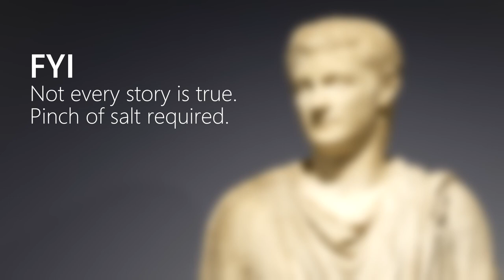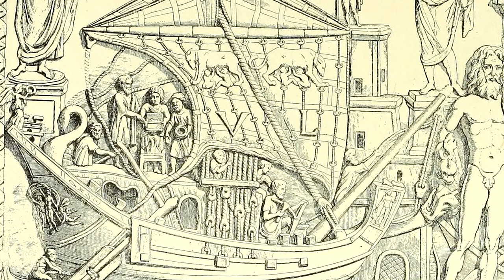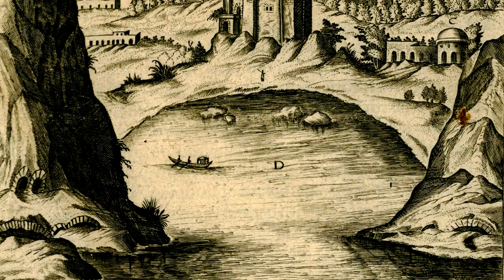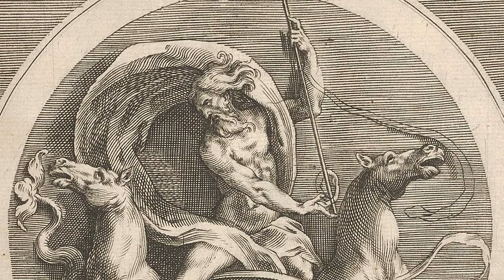26 Crazy Tales about Caligula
It's countdown time!

Bit of lighthearted fun for todays episode. In this video we count down 26 bonkers, bizarre, crazy and ridiculous stories about the Emperor Caligula. From the cruel to the downright bizarre, lets delve into the mind of one of history's most tyrannical figures.

Stick around for the end for an announcement by SteelStash regarding his new novella! You can find more info about it below.

VIDEO CREDITS
Coins Falling Rapidly Into A Glass Jar - Free Broll provided by Videezy.com
Hand Holding A Big Heap Of Coins - Free Broll provided by Videezy.com
A Lion Staring - Free Broll provided by Videezy.com
Tossing Coin - Free Broll provided by Videezy.com
Man's Hand Sharpens A Knife On The Sharpener - Free Broll provided by Videezy.com

If you'd like to help out with the channel, consider providing translations to other languages. We're always looking for more people to join our production adventure as well, so if you've got some skills in voice acting, art, editing or history, get in touch!